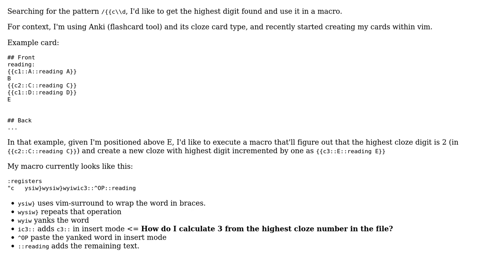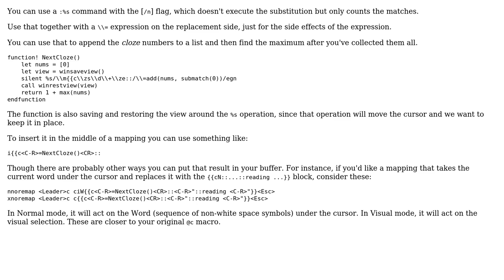How to query the highest digit in a search?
With thanks & praise to God, and with thanks to the many people who have made this project possible! | Content (except music & images) licensed under CC BY-SA | Music | Images & others | With thanks to user filbranden user Adrien Lemaire and the Stack Exchange Network Trademarks are property of their respective owners. You are responsible for your own actions.